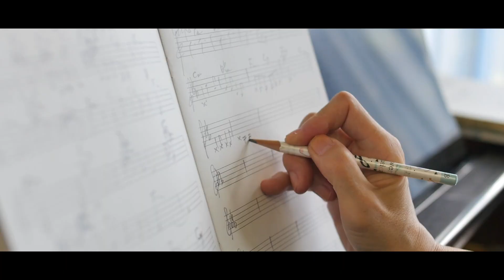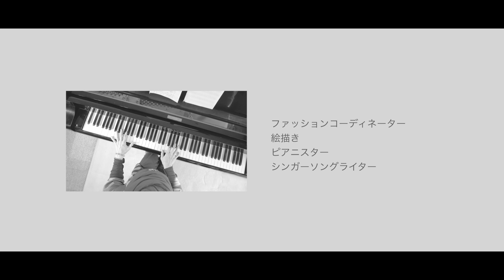Hiromi Watanabe PV